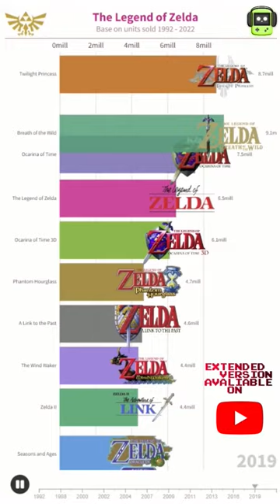Most Popular The Legend of Zelda Games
TOP thelegendofzelda Games
Breath of the Wild
Twilight Princess
Ocarina of Time 3D
Link's Awakening Remake
Phantom Hourglass
A Link to the Past
The Wind Waker
Zelda II
A Link Between Worlds
Seasons and Ages
Skyward Sword HD
Link's Awakening
Skyward Sword
Majora's Mask
Majora's Mask 3D
Spirit Tracks
The Wind Waker HD
Twilight Princess HD
Link's Awakening DX
Minish Cap
Tri Force Heroes
The Legend of Zelda
Zelda II